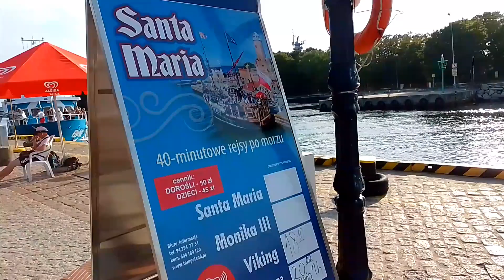Я в захваті від Колобжега🌊. Балтійсткий,Морський причал на заході сонця🌅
Захід сонця ми зустріли на вечірній пристані Колобжегу. Скажу чесно, мені дуже сподобався Колобжег і вся його морська атмосфера🌊🌊❤️🇵🇱

Музыкант: @iksonmusic